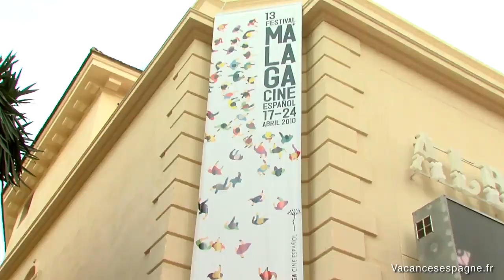Malaga – Tourisme, culture et ambiance pour les vacances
Vidéo touristique de Malaga en HD, informations de voyage, avis de voyageurs et articles touristiques pour organiser vos vacances à Malaga

Malaga, capitale de la Costa del Sol, est une destination de vacances populaire pour ceux qui recherchent plage, culture et animations pendant ses vacances. Son climat méditerranéen, son offre culturelle et touristique et sa chaleureuse ambiance attirent chaque année de nombreux touristes.

RESTONS CONNECTÉS !